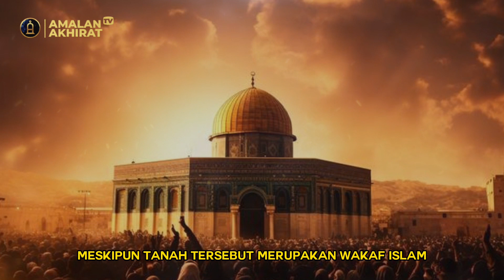Fakta Dibalik Tembok Ratapan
Sahabat Amalan Akhirat TV yang dimuliakan Allah subhanahu wa ta'ala semoga kita selalu dalam keadaan sehat walafiat. Aamiin ya rabbal aalamiin.

Channel Amalan Akhirat TV merupakan channel yang membahas seputar :
- Cerita Islami
- Sejarah Islam
- Nasihat Islam

Semoga channel ini dapat memberikan manfaat buat kita semuanya.

Catatan : Gambar, foto dan video hanya ilustrasi.

Wallahu A'lam Bishawab.